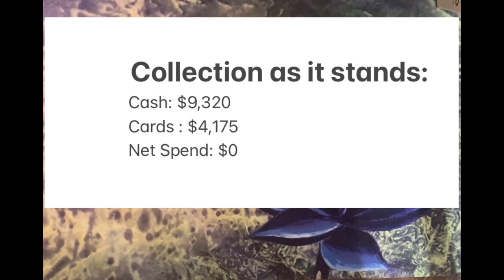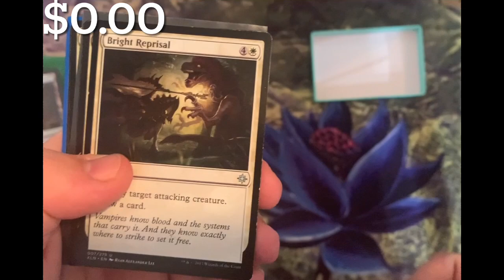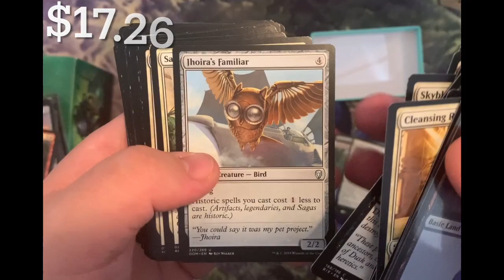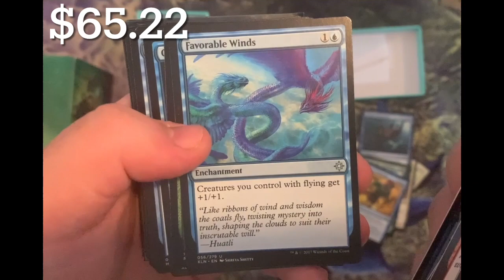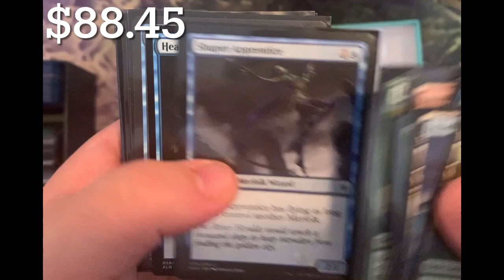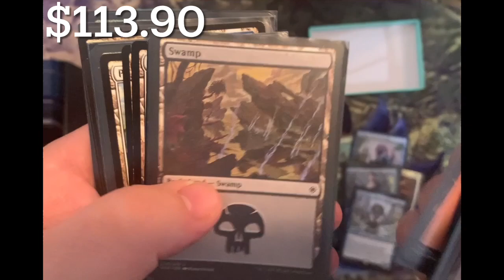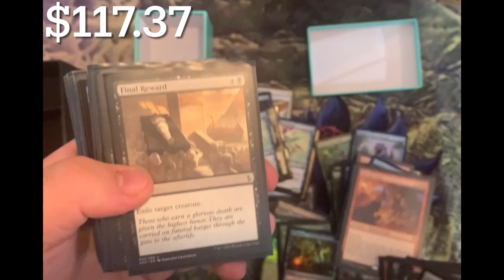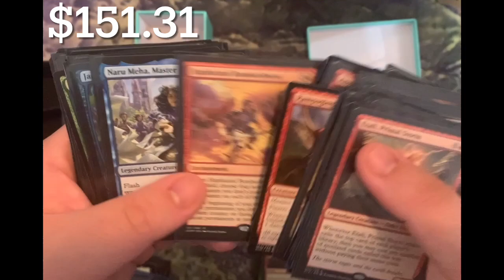LotusGrind - MTG Random Buy 37 - $40 Ixalan and Dominaria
G'day guys, welcome back! Here's another random buy I came across on FB Marketplace.

Reminder: cards above $0.99 are counted, taken off CK. Aussies often trade at CK1:1 given that our AUD is +35% lower (therefore trades often done at ~TCG Low-Mid in USD terms).

Reminder: the cumulative cash figure reflects my withdrawal of the seed capital of $30 from the first buy, so everything from here effectively has zero cost. From tiny acorns...